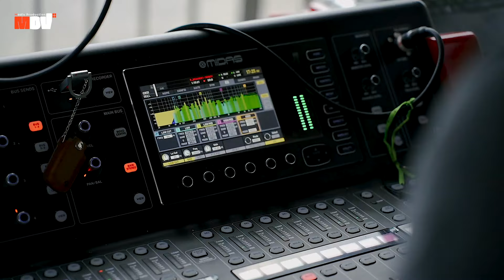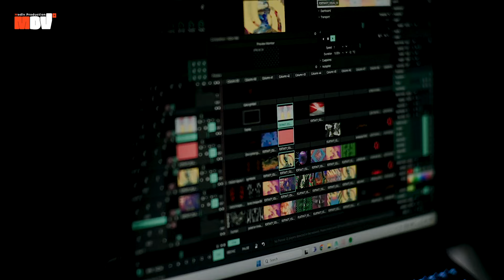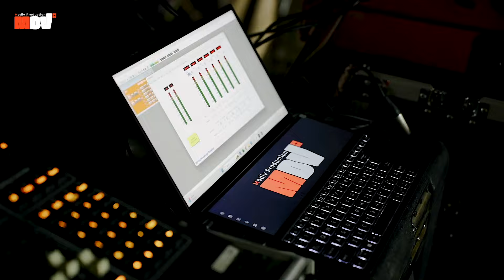Markeast Festival 2024 || Modiv.noise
REPOST modiv.noise
Markeast Festival 2024

Maju terus music Indonesia